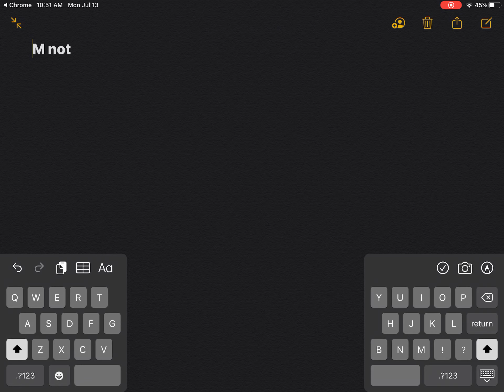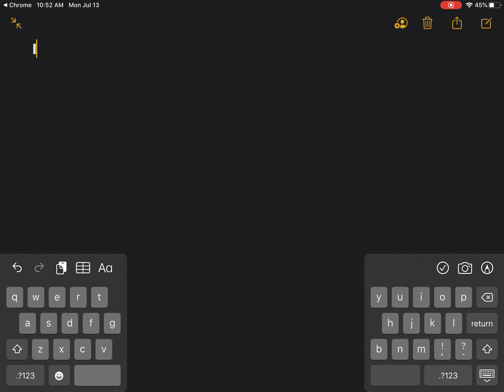Don’t hate me